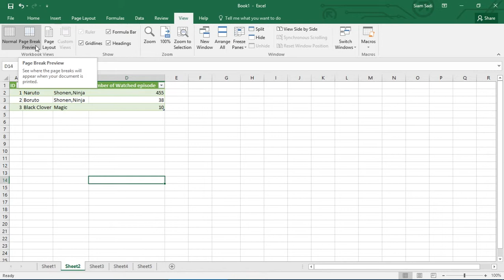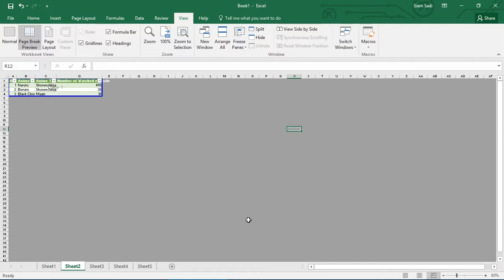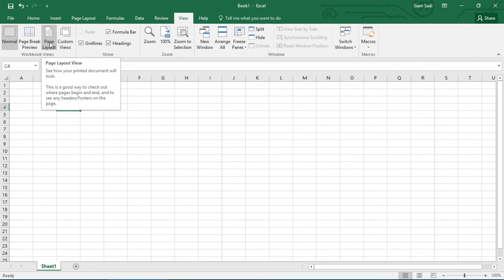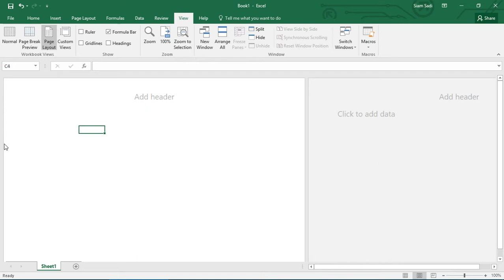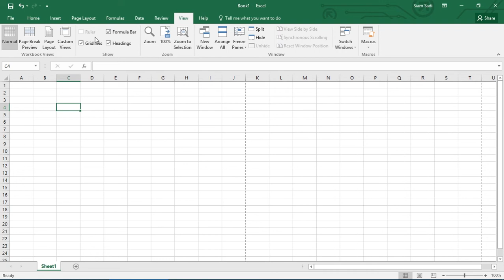Microsoft Excel Tutorial Bangla 36 - WorkBook Views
The video is about Workbook views in  excel 2017 and zoom in and zoom out in Microsoft excel 2017 which is really easy and it's totally for beginners By LearnSolo.
By watching this video you can learn about workbook views ans how to custom excel workbooks or worksheets quickly and also learn how to zoom in or zoom out in excel 2017.

Siam Sadi...:)